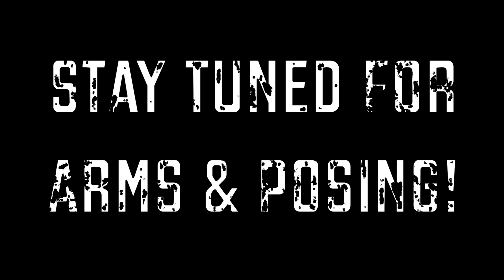Preview! EPIC Arm Training and Posing with IForce's Tim Terwilliger and Kent Bierly! | Tiger Fitness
Maximize and Hemavol STACK with a FREE Machine "It's Not A Game" Shirt!